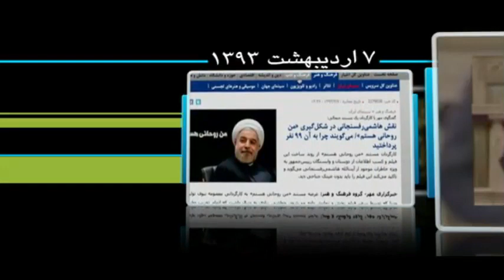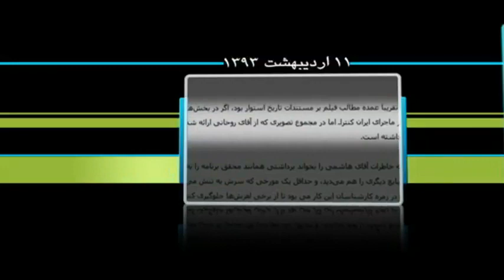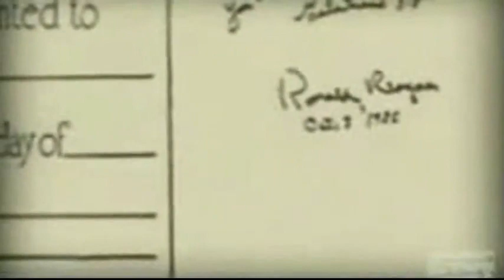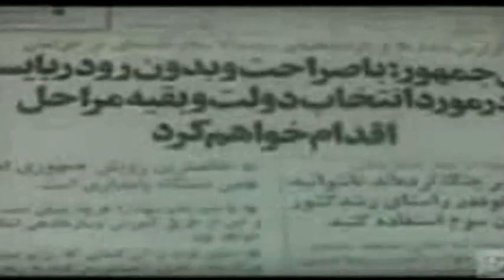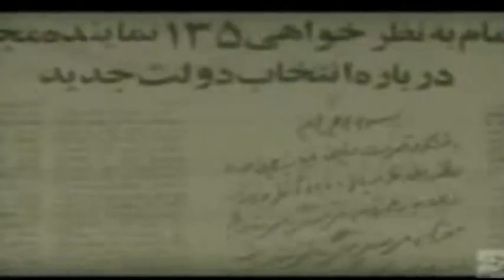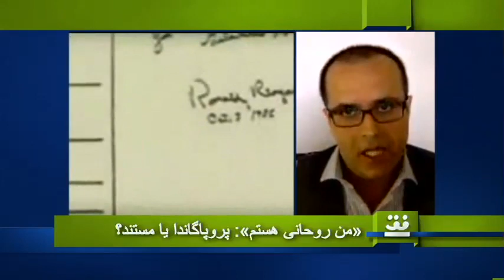«من روحانى هستم»: مستند يا پروپاگاندا؟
با منصور فرهنگ، مهدى كساييان، محمد خاكى نهاد، عليرضا نامور حقیقی.